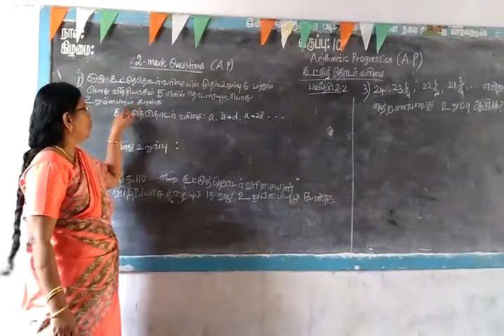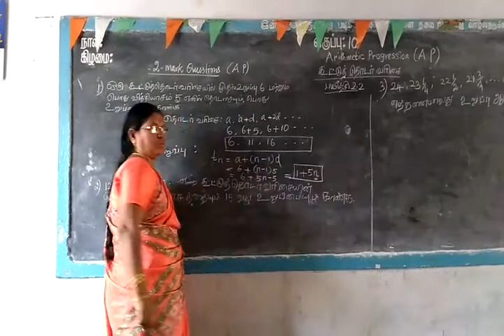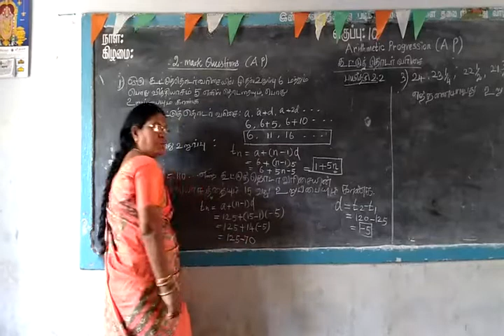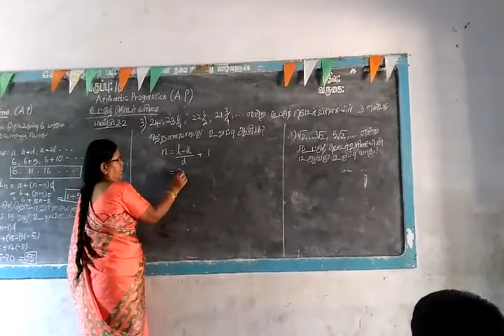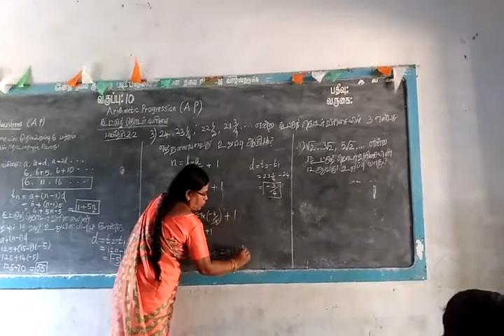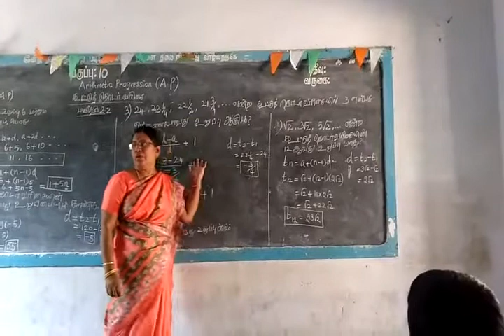10th Maths [ Part-1] Sequences and Series Ex 2.2- 2,3,4 Gomathi dharmarajan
10th Maths [ Part-1] Sequences and Series Ex 2.2- 2,3,4  Gomathi dharmarajan
தொடர்வரிசை
கணிதம்
பத்தாம்வகுப்பு